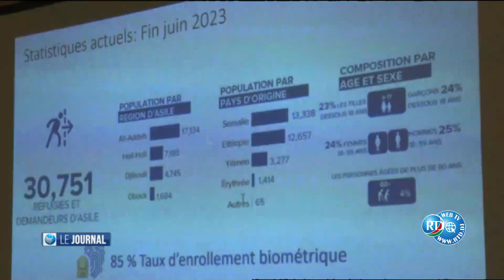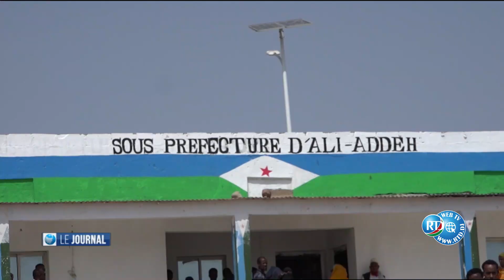Journal français du 25/07/2023